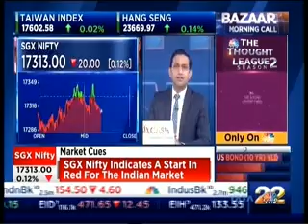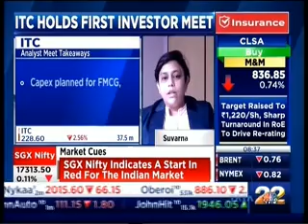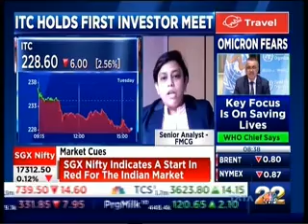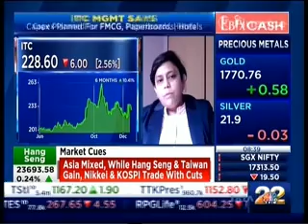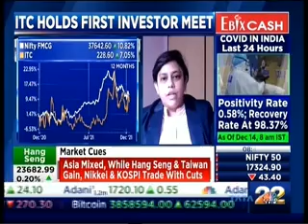Suvarna Joshi, CNBC TV 18, 15 December 2021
Watch our Senior Research Analyst, Suvarna Joshi, share her views on ITC and the FMCG Sector with CNBC TV 18